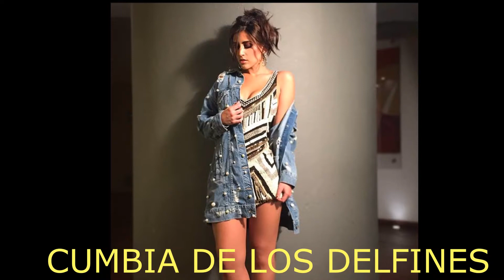CUMBIA DE LOS DELFINES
LAS MEJORES CUMBIAS SONIDERAS DE SONIDO LOS PEPES EL CABALLERO AZUL